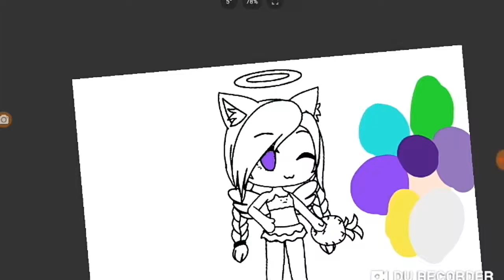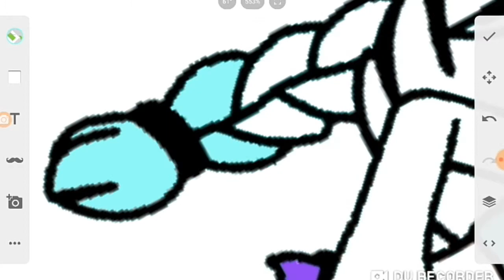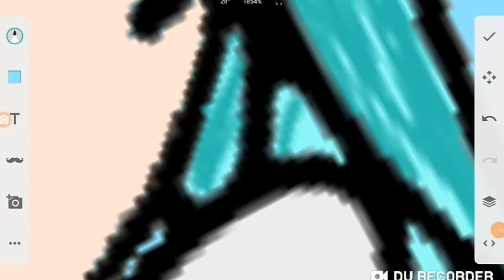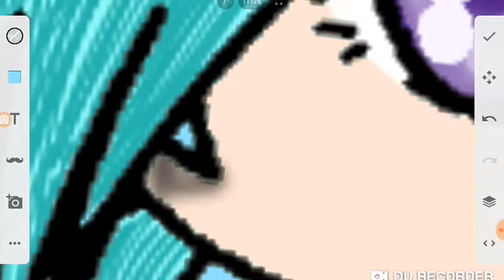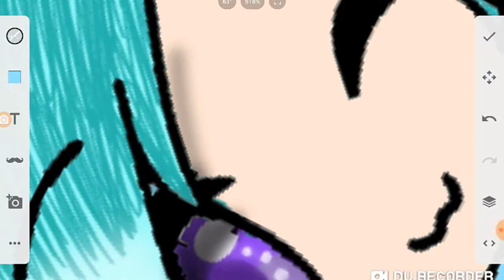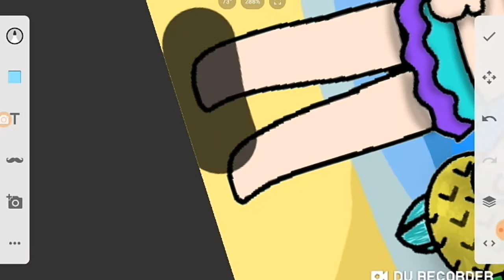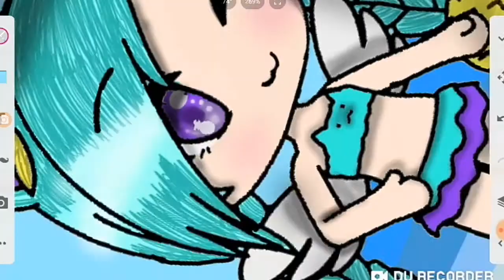Angel in Hawaii speed paint